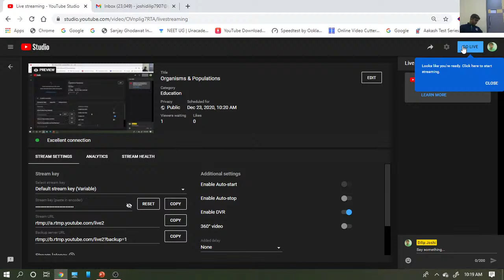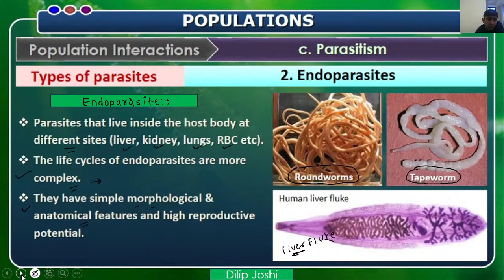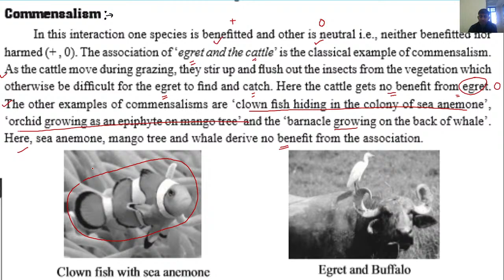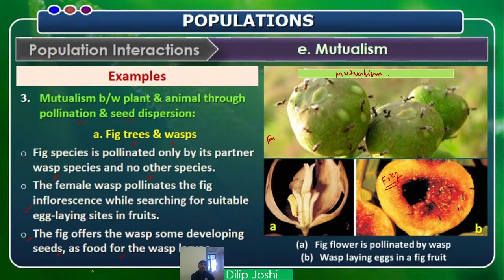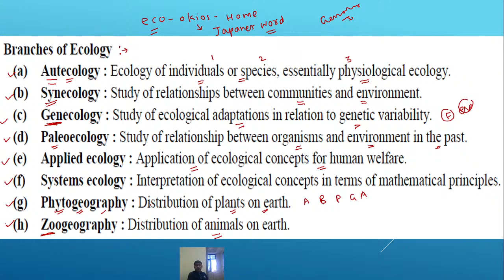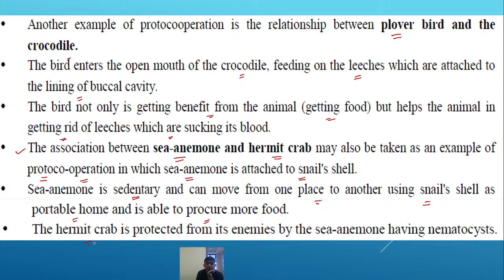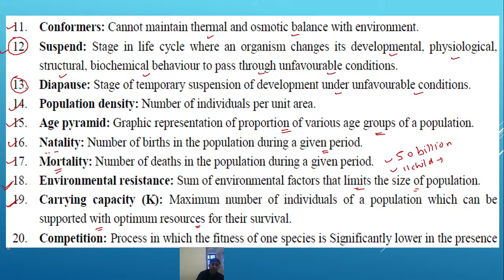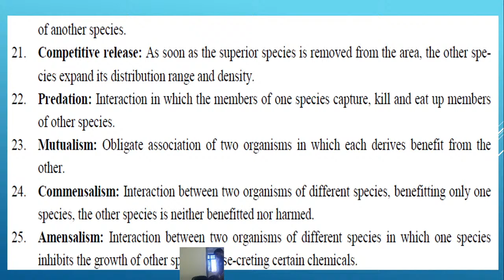Organisms & Populations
POPULATION INTERACTION